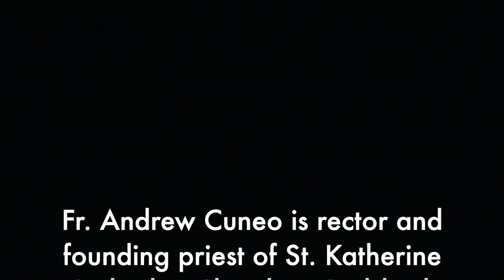Art, Beauty, and Orthodoxy - Fr. Andrew Cuneo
In this episode, Fr. Andrew Cuneo discusses the importance of art and beauty in the Orthodox Christian tradition.

This is the fourth episode from my interview with Orthodox priest, scholar, and professor, Fr. Andrew Cuneo.

Fr. Andrew is rector and founding priest of St. Katherine Orthodox Church in Carlsbad, California. He helped Walter Hooper with research on the unpublished letters of C. S. Lewis, a subject that became the focus of his doctoral work at Oxford University. Fr. Andrew has taught English Literature at Hillsdale College and The University of Saint Katherine.

To learn more about Fr. Andrew's work:

Lecture: “C. S. Lewis: Advice on Faithful Christian Living in a Secular Age”

I’m writing and recording songs retelling the lives of ancient Saints! The music featured at the beginning of this video is from my song for Saint Columba